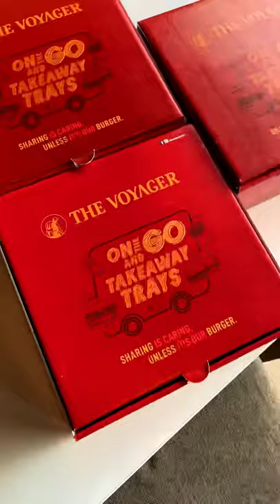Burger Trays of Voyager Cafe, Kakkanad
The Voyager just launched interesting combos as 'On The Go & Take Away' Trays. In delivery it's available only on Rezoy now.

For better car dining experience they are providing mini aprons which we found very convinent😊.

They have around 6 to 7 similar trays which serves two. And the price range starts from 599 onwards.